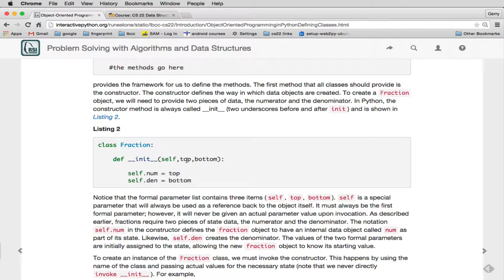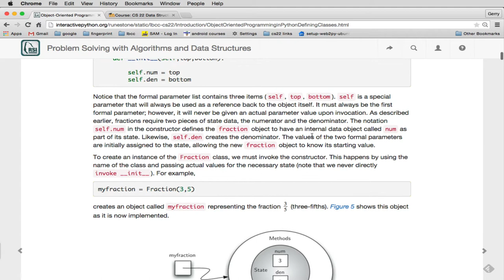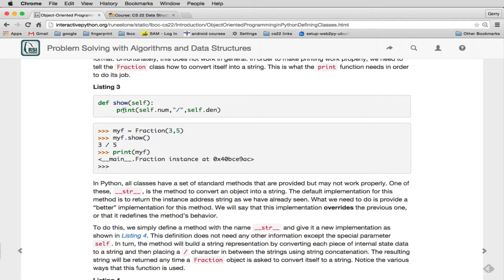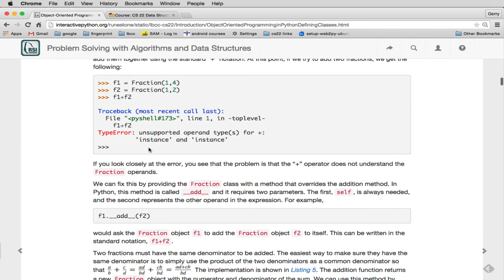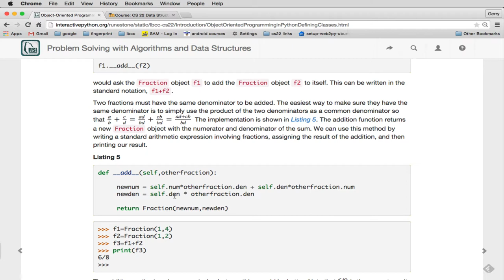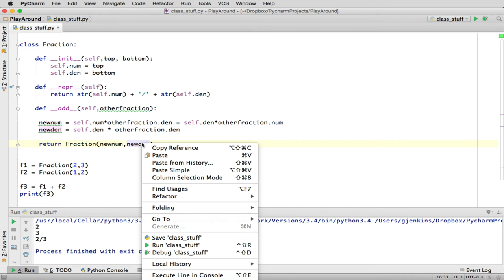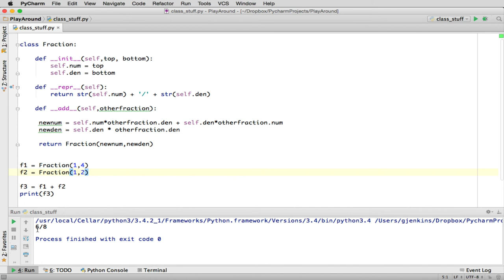Introduction 16 | Fraction 2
Fractions continued
➜ Video Course free Textbook: "Problem Solving with Algorithms and Data Structures using Python"